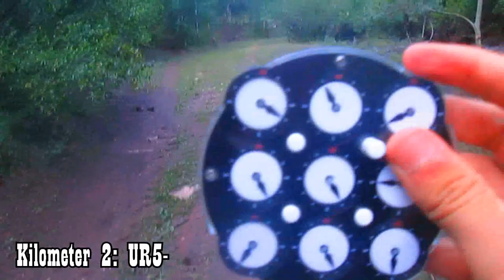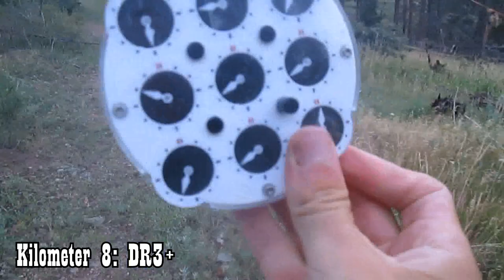I Solved a Clock, ONE TURN per KILOMETER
In this video I solve a Clock but I have to walk a Kilometer every time I do a turn until it's solved.

If you want to see how much trouble I had trying to make this video go to Outtakes

0:00 - Intro
0:18 - Day 1
1:00 - Day 2
1:45 - Last Turn